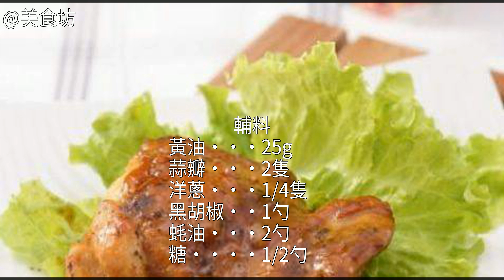黑椒雞腿的家常做法黑椒雞腿怎麼做好吃 黑椒雞腿的詳細做法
黑椒雞腿的做法,黑椒雞腿怎麼做好吃,黑椒雞腿的家常做法黑椒雞腿怎麼做好吃 黑椒雞腿的做法 黑椒雞腿的家常做法